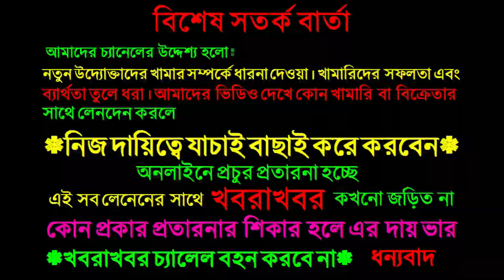নিজেই যে ভাবে করুন জাত উন্নয়ন করবেন । গাভীকে কি? বীজ দিবেন। বকনা গরুর দাম | Rosni dairy farm